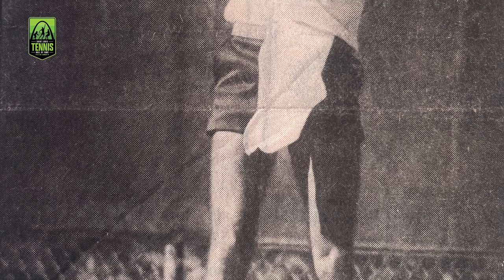STLTHOF Terry Ward